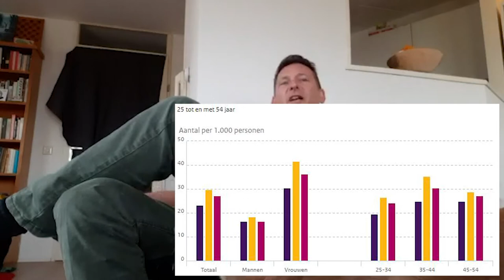A Burn out Documentary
Video project for our Journalism minor.